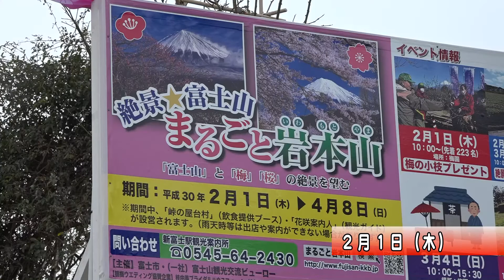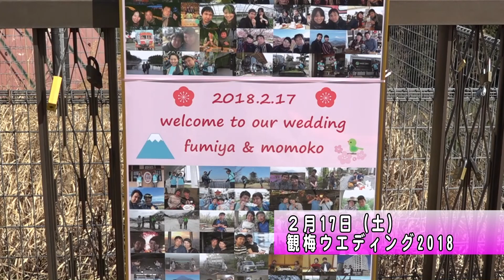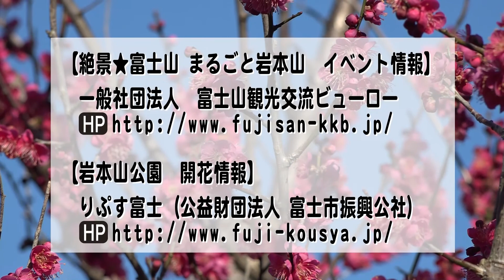ふじ広報室平成30年3月1日号 富士市トピックス（絶景★富士山まるごと岩本山・シティプロモーショントラックお披露目式）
内容／富士市トピックス（絶景★富士山まるごと岩本山・シティプロモーショントラックお披露目式）
制作／静岡県富士市シティプロモーション課